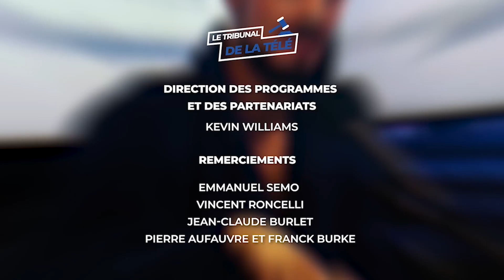Camille la Danseuse parle de ses cours de danse - Felicity Huffman en Prison et Mike Tyson reboxe ?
LE TRIBUNAL DE LA TÉLÉ est un Talk-Show durant lequel l’actualité de la télévision et de l’internet est analysée et décortiquée. L'émission est diffusée tous les soirs à 19h55 sur PEOPLE 24 - La nouvelle chaîne de l’Information et du Divertissement disponible canal 64 sur BBOX de BOUYGUES TELECOM, canal 283 sur FREEBOX, sur tous les téléviseurs connectés et sur internet. Si vous avez un téléviseur connecté ou tout simplement une connexion internet, vous pouvez regarder PEOPLE 24 en direct en vous connectant à l'adresse suivante :

En plus de l’actualité de la télévision et de l’internet, LE TRIBUNAL DE LA TÉLÉ traite de l’actualité des faits divers, des people, du cinéma, du sport, de la mode, de la beauté, du bien-être, du buzz, de l’hi-tech et également de l’actualité politique, social et économique. De plus, tout au long de l’année, des artistes et des personnalités viennent parler de leur actualité dans l’émission.

Sous la présidence du juge Kevin Williams, les chroniqueurs donnent leur point de vue sur l’actualité.

Les téléspectateurs peuvent réagir à l’émission ou pousser un coup de gueule ou un coup de cœur dans l’émission. Pour cela, il vous suffit de remplir le formulaire qui se trouve sur le lien suivant :

Pour réagir durant l’émission LE TRIBUNAL DE LA TÉLÉ, il vous suffit de cliquer sur le lien suivant :